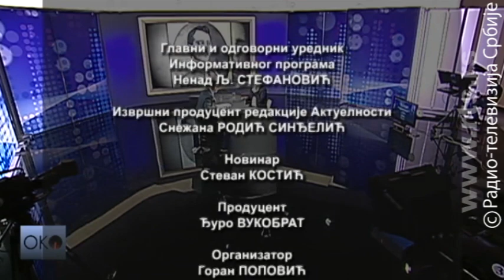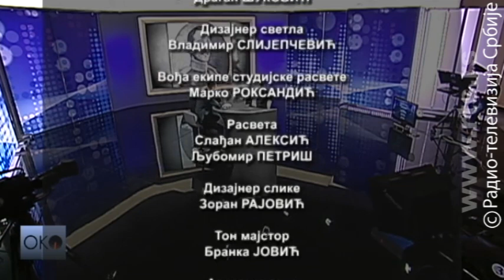Oko: Vuk Drašković od Jugoslavije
Da li je Aleksandar Karađorđević pogrešio što je stvorio državu Srba, Hrvata i Slovenaca ili je greška bila sve što je usledilo posle njegovog ubistva.

Bio je novinar, pisac i političar. Često su se kod njega te profesije mešale, njega je vreme menjalo ali posle svega niko ne može da mu ospori da zna da piše i govori. Znao je i kad se o čemu piše pa kao što su početkom osamdesetih bestseleri bili Sudija i Nož tako je trenutno najprodavanija knjiga u najvećoj srpskoj knjižari njegov Aleksandar od Jugoslavije. Vuk Drašković.

Zašto je pobeda Josipa Broza iznad pobede Aleksandra Karađorđevića? Da li je Broz zaista strepeo od Srba i zašto je prva asocijacija na Jugoslaviju komunistička a ne kraljevina Jugoslavija?

Da li je Jugoslavija bila srpska volja ili srpsko moranje? Da li je njeno stvaranje, gledajući sa ove distance ipak bila greška i kolika je uloga kralja Aleksandra u stvaranju države Srba, Hrvata i Slovenaca, kolika velikih sila a šta su o njoj mislili drugi narodi?

Gost: Vuk Drašković, pisac

Autor emisije: Gorislav Papić